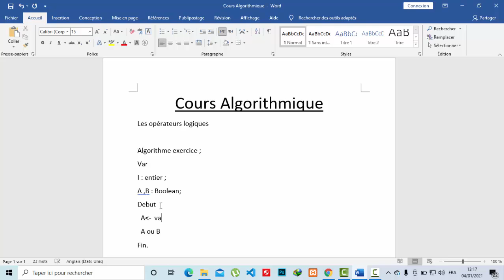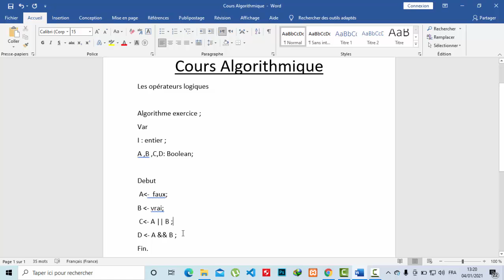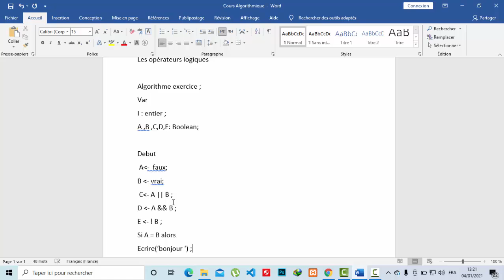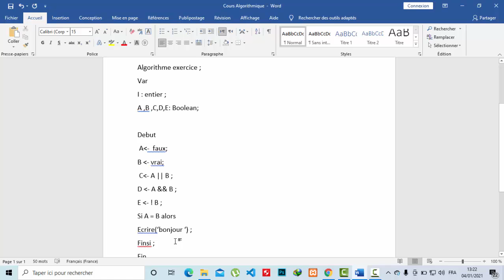Cours Algo (Les operateurs logiques)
salam 3likoum khawti f l'episode 8 ta3 le cours initiation a l'algorithmique
 inchaallah fhad le cours ra7 net3lmou les operateurs logiques